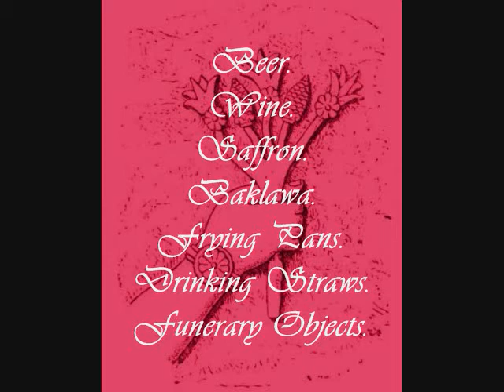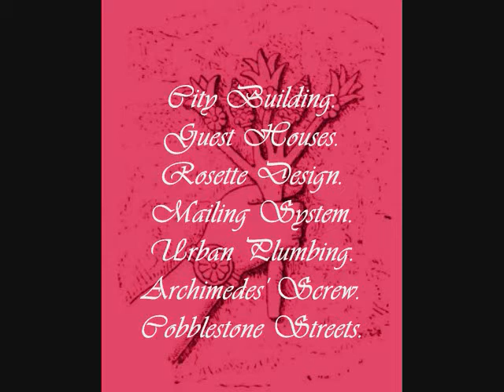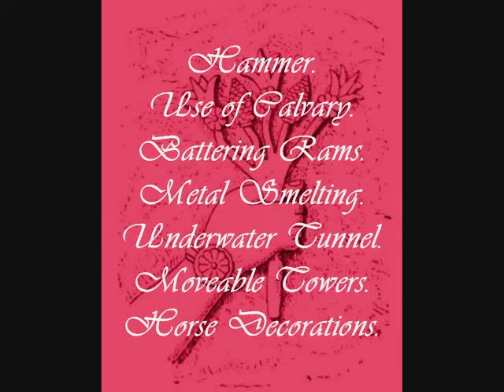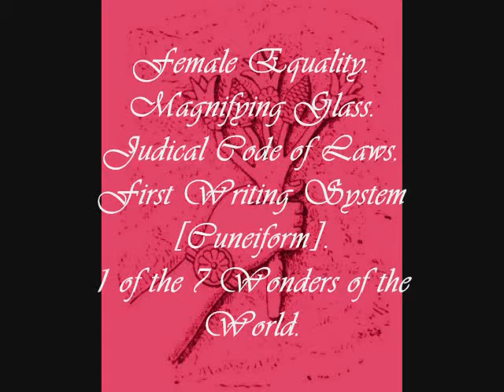Mesopotamian Inventions~ Click to Learn Something!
A collection of contributions and inventions by the ancient Mesopotamians, including the ancient Sumerians, Akkadians, Assyrians, Babylonians, and Chaldeans.

Song: "Arabic Housemix"~Risi-K

Farming:
Wheel.
Irrigation.
Seed Plow.
Ox Drawn Plow.
Mortar & Pestle.
Sickle & Flint Blade.
 Domestication of Sheep & Goat=Milk.
Dams.
Cultivation of Grains.
Levees.

Food:
Beer.
Wine.
Saffron.
Baklawa.
Frying Pans.
Drinking Straws.
Funerary Objects.

Mathematics:
Number 0.
24 Hours in a Day.
Longitute & Latitude.
60 mintues in an Hour.
Pythagorean Theorem.
360 Degrees in a Circle.
60 seconds in a Minute.

Science:
Zodiac.
Bleaching.
Astronomy.
Scuba Diving.
Medical Writing.
Formal Medicine.
Chemical Battery.
Prescribing Prescriptions.

Architecture:
Arch.
Glass.
Dome.
Hearth.
Houses.
Column.

City Building.
Guest Houses.
Rosette Design.
Mailing System.
Urban Plumbing.
Archimedes' Screw.
Cobblestone Streets.
Bitumen.
Provinces.
Aqueduct.
Lock & Key.
Skyscrapers.

Entertainment:
Oud.
Song.
Harp.
Poetry.
Library.
Sheet Music.
Creation Story.
Backgammon.
Mermaid Mythology.
First Superhero [Gilgamesh].
First Epic Novel [Gilgamesh].

War:
Axe.
Spear.
Armor.
Helmet.
Dagger.
Lances.
Chariot.
Hammer
Greek Fire.
Use of Calvary.
Battering Rams.
Metal Smelting.
Underwater Tunnel.
Moveable Towers.
Horse Decorations.

Miscellaneous:
Kiln.
Soap.
Razor.
Religion.
Sailboat.
First Ceos.
Shaving Cream.
Female Equality.
Magnifying Glass.
Judical Code of Laws.
First Writing System [Cuneiform].
1 of the 7 Wonders of the World.